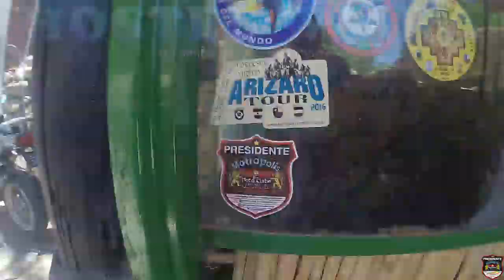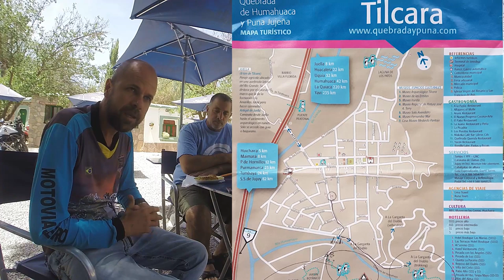Hostel Waira, Tilcara, viva essa experiência!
É muita história cultural num vídeo só!